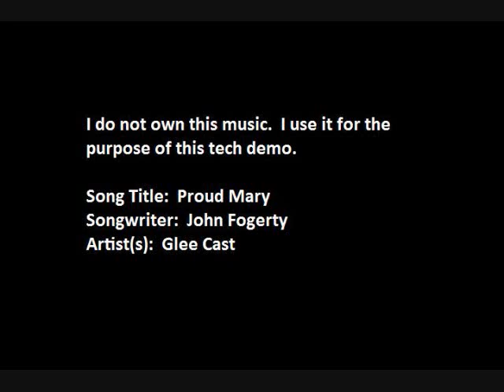Glee Cast Proud Mary Rear Image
Rear Image
Place device or speakers behind head.
Play simultaneously with Front Image on a second device.